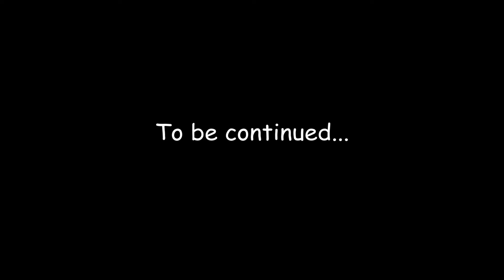School controversy [ PART-1 : Introduction] Mzansi Cartoons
African animation of a true controversial story at school. This is the first part.